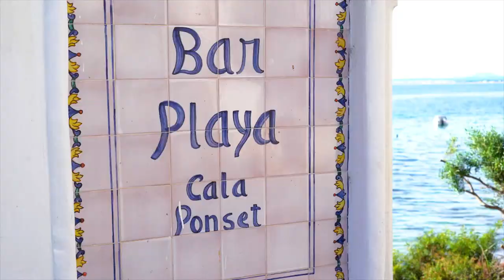Mallorca - Balazs Varhelyi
Hi there:)
Thought I would share this short clip about some of my favourite nature moments from Mallorca alongside my new guitar piece I wrote:) hope you will enjoy the sunshine .